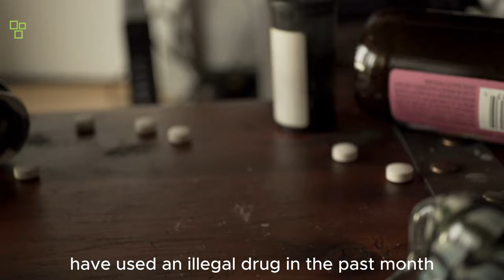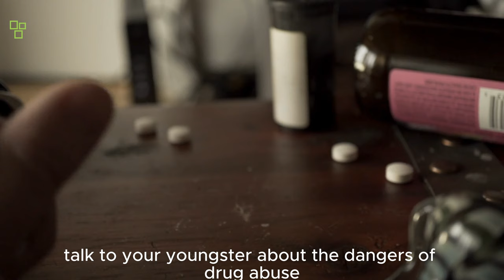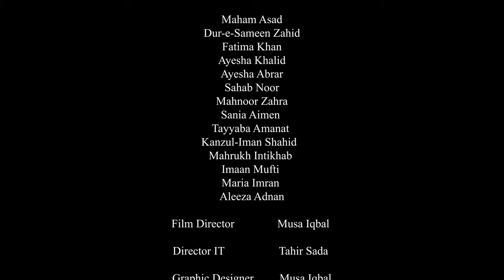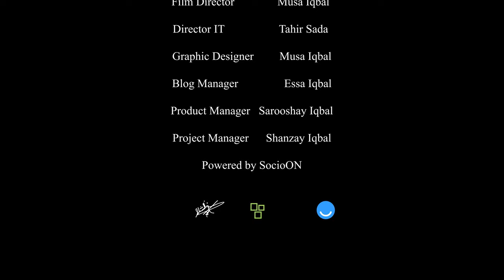Drug Abuse by Youngsters | Short Documentary | BitsImages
Dive into the stark reality of a growing global concern with the documentary "Lost Innocence: Unraveling Youth Drug Abuse." This compelling film shines a spotlight on the haunting epidemic of drug abuse among young individuals, delving deep into its causes, consequences, and potential solutions.